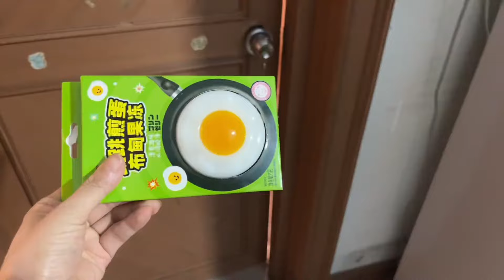晴宝买跳跳煎蛋布甸果冻，还拿弟弟当“挡箭牌”，元宝好吃到跳舞